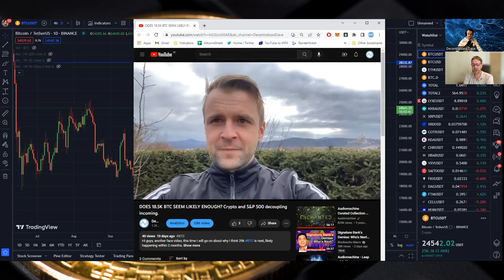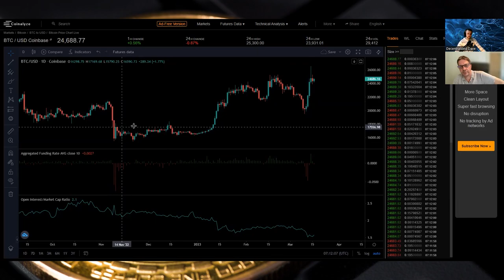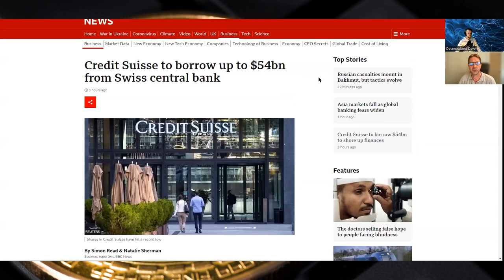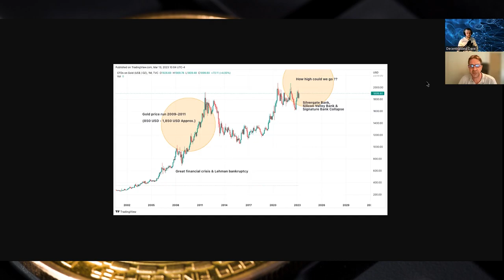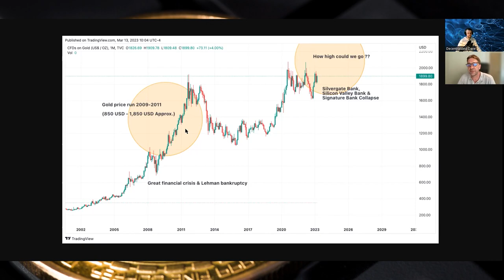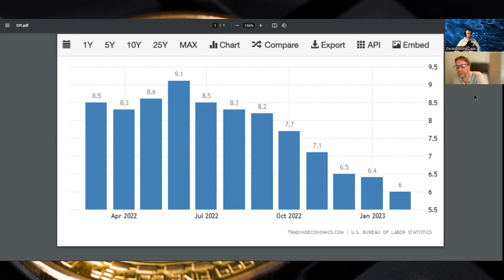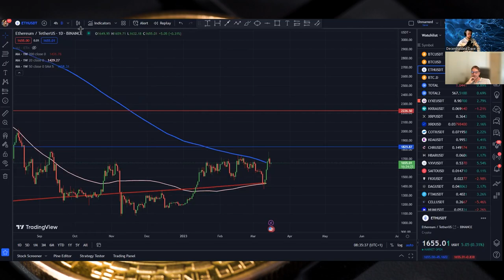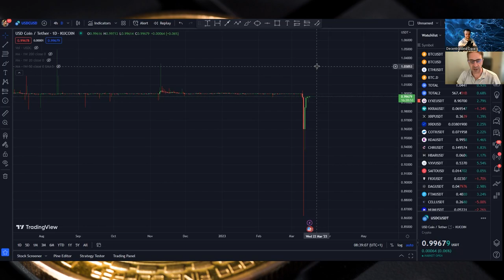NO MORE FED HIKES? Podcast time with Curtis and Dave about Bitcoin, ETH and stocks.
Hello, another podcast, let's see what my and Curtis's view on the markets of BTC ETH and gold is at the moment!

00:00 Introduction. Why no videos?
00:23 BTC update
11:33 S&P update
14:52 US dollar index DXY and Gold update
20:33 CPI inflation update
22:06 Bitcoin dominance and ETH update